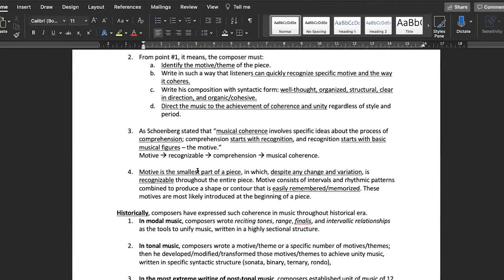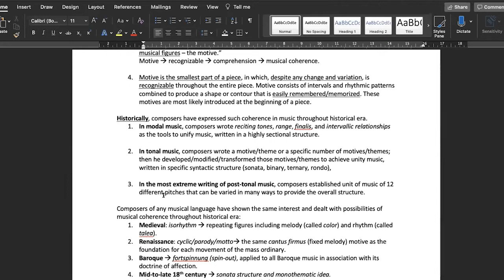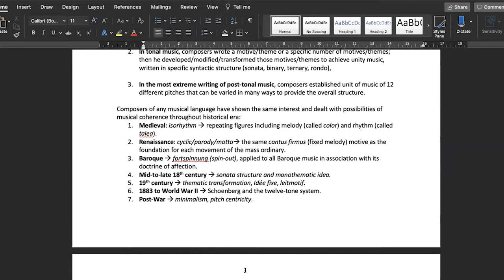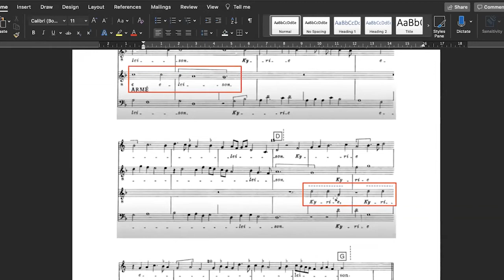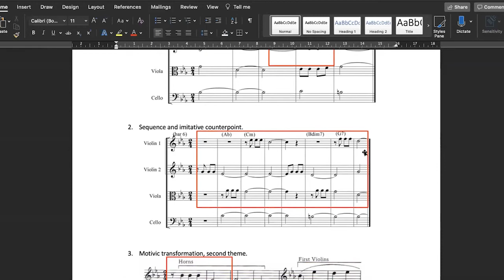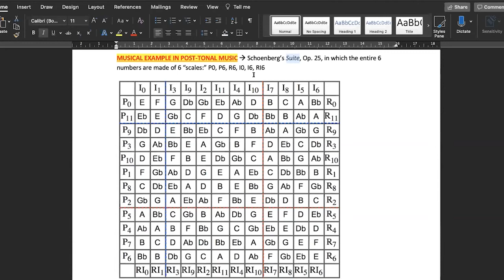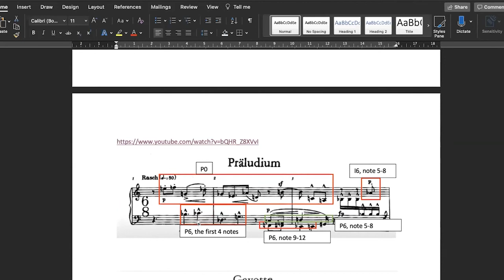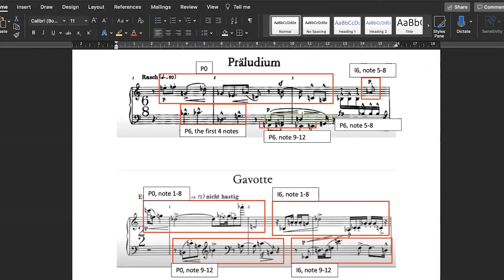Lecture Dr. Mario Santoso: Structural Coherence in Music and in Liszt's b minor Sonata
Part of Dr. Johannes Nugroho's 6th Analytical Interpretation: Insights and Inspirations on Liszt's Sonata in b minor